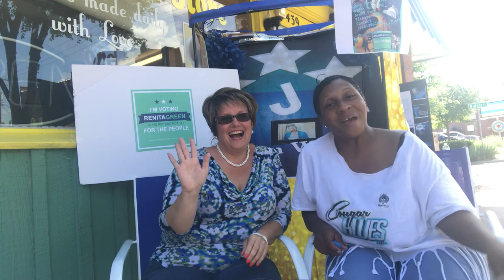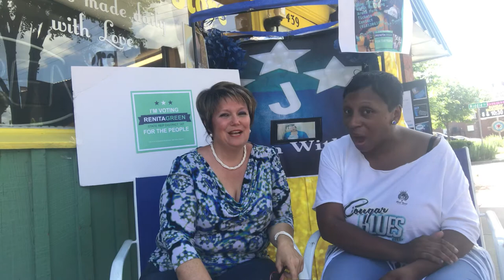Episode 13 of Let’s Talk Blue ‘Turquoise ‘ A Shade of Blue with some Renita Green!!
Meet Renita Green! A Democratic candidate for State Rep in Cape Girardeau, Missouri. Hear How She is For The People and Your Best Choice!